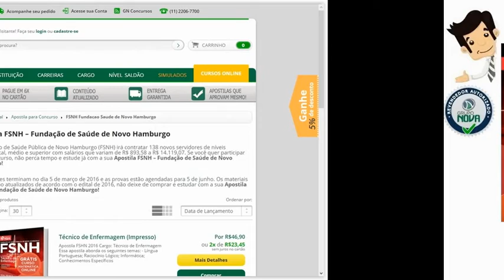Apostilas FSNH-RS 2016 - Técnico Enfermagem e Auxiliar Serviços Gerais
Conquiste sua Aprovação no  Concurso da Fundação de Saúde Pública de Novo Hamburgo /RS (FSNH) 2016, estudando com nossas Apostilas preparatórias dos Cargos Técnico de Enfermagem e Auxiliar de Serviços Gerais, elaboradas rigorosamente de acordo com o Edital do Certame.